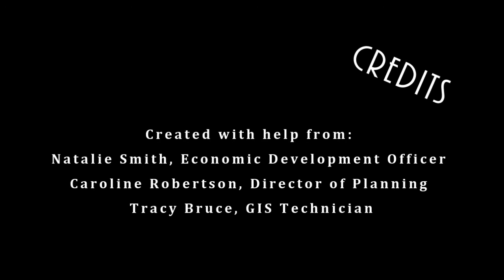Smart City Challenge - Transportation (2)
As part of the Smart City Challenge process, the Town of Yarmouth invited the public to speak on 6 issues identified as follows Transportation, Year Round Tourism, Waste Management, Recreation, Immigration and Housing.